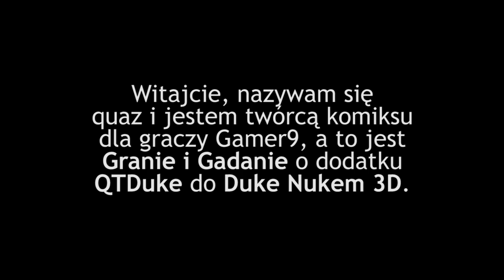Duke Nukem 3D - GiG QTDuke - epizod 7 (Let's Play PL)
Granie i Gadanie (czyli Let's Play) o nieznanym dodatku do Duke Nukem 3D zwanym QTDuke. Epizod 7.